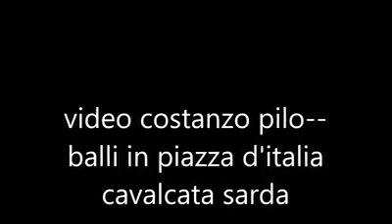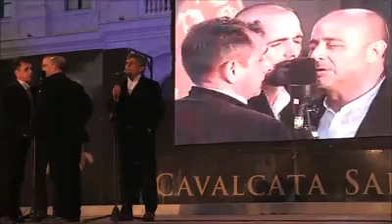video costanzo pilo cavalcata sarda balli in piazza d'italia